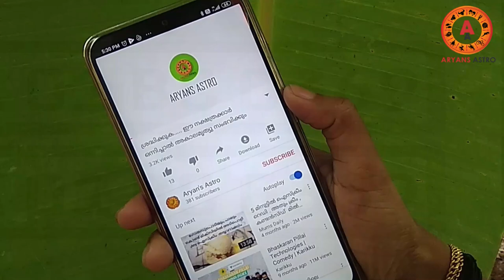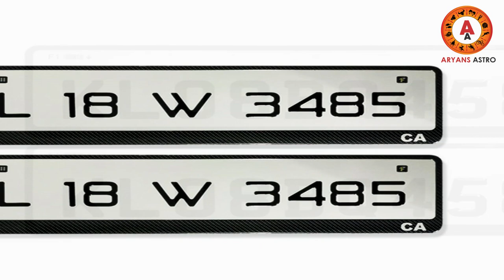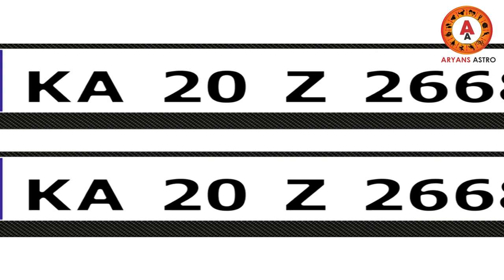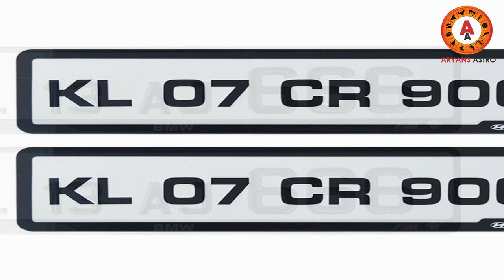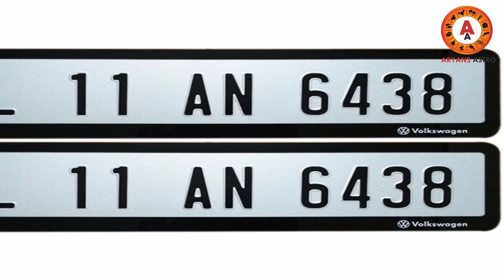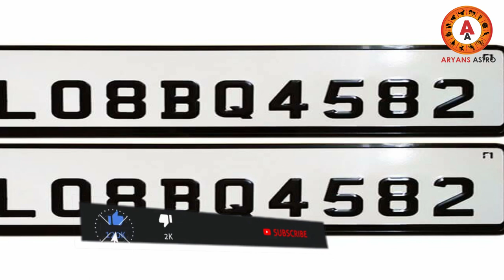അറിയാം നിങ്ങളുടെ ഭാഗ്യനമ്പർ | lucky number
അറിയാം നിങ്ങളുടെ ഭാഗ്യനമ്പർ